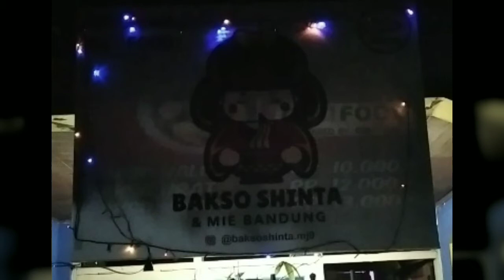review bakso shinta resto